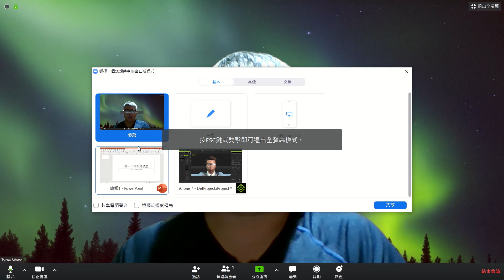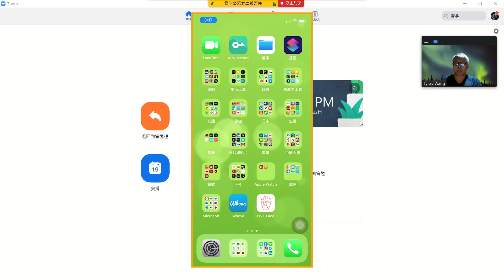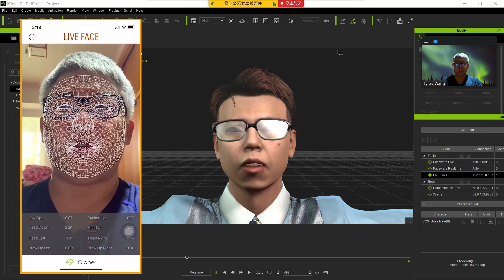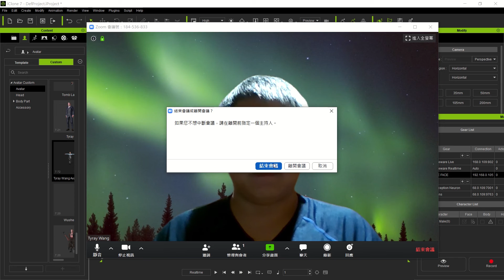20200322：Zoom+LiveFace+iC7+PPTcapture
Zoom會議分享電腦桌面和手機瑩幕+LiveFace臉部動作捕捉+iC7動畫軟體+PPT_screen capture